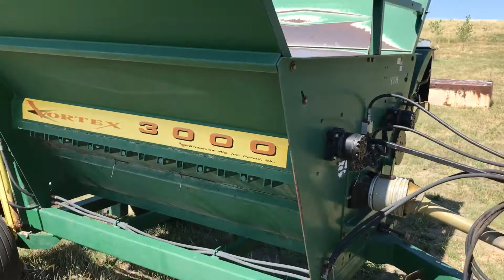Bale King Vortex 3000 Bale Processor